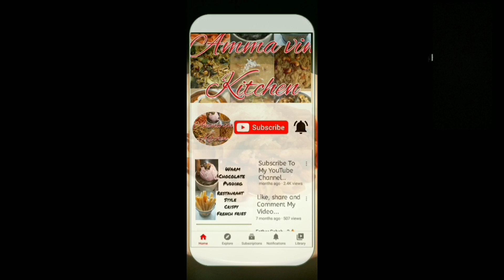சுக்கு மிளகு திப்பிலி ரசம் ( இருமல் சளி காய்ச்சல்"")(Sukku Pepper Thipli Rasam) Amma vin Kitchen.